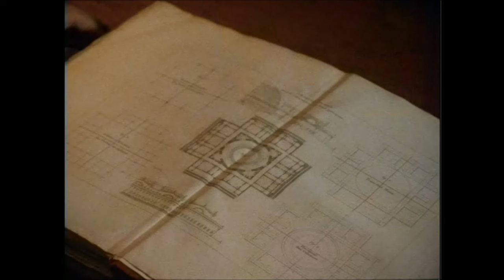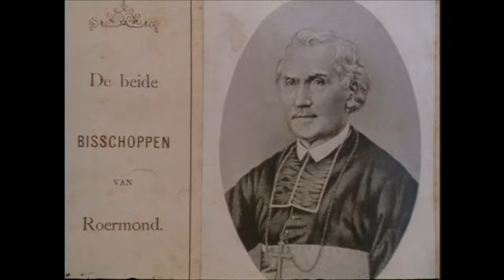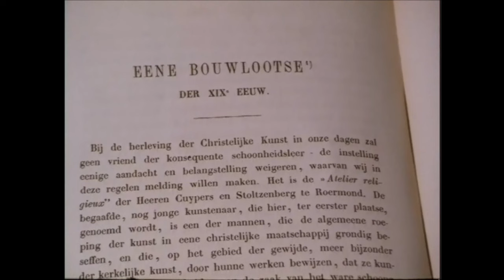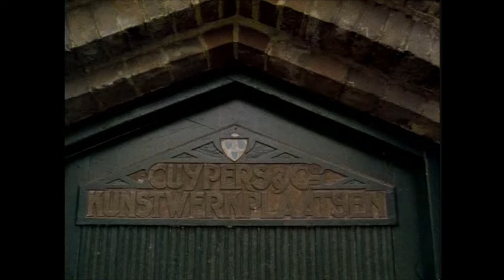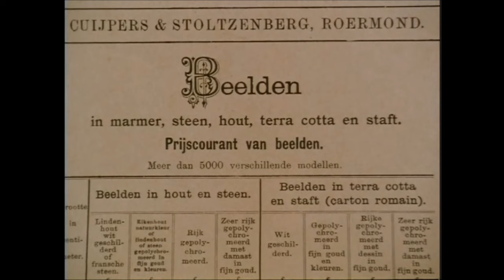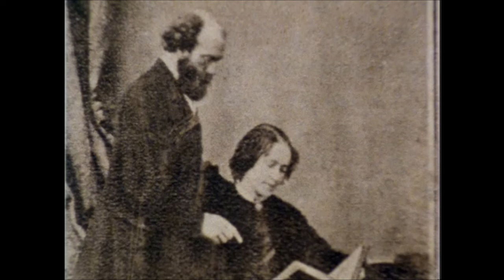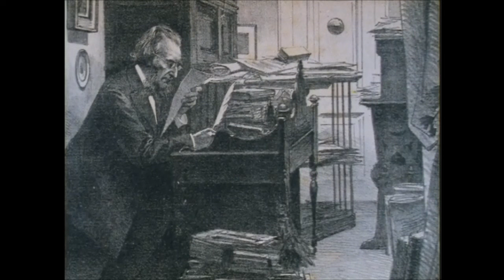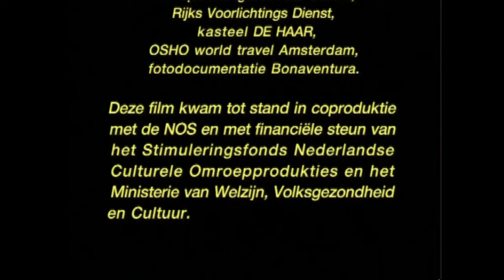Dr P.J.H. Cuypers, Aertsbouwheer 1827-1921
Petrus Josephus Hubertus (Pierre) Cuypers (Roermond, 16 mei 1827 – aldaar, 3 maart 1921) was een Nederlands architect.

Zijn naam wordt vaak in een adem genoemd met het Rijksmuseum (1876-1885) en het Centraal Station (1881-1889), beide in Amsterdam. Cuypers was echter in de eerste plaats een architect van kerken. Hij ontwierp meer dan 100 kerken, waarvan er ongeveer 70 werden gebouwd. Daarnaast ontwierp Cuypers kapellen en kloosters en restaureerde hij tientallen oude kerken, waarbij de restauratie vaak samenging met een uitbreiding en/of metamorfose in Cuypers' stijl. Behalve kerken restaureerde hij een groot aantal andersoortige monumenten. Ook was hij de ontwerper van de troon waarop de koning elk jaar tijdens Prinsjesdag de troonrede uitspreekt. Deze troon stamt uit 1904.

Hij is van belang als de man die de architectuur in Nederland nieuw leven inblies  en een nieuwe traditie van vakmanschap vestigde. Zijn invloed beperkte zich daardoor niet alleen tot zijn vele eigen leerlingen, ook architecten als H.P. Berlage en Michel de Klerk zijn in grote mate beïnvloed door Cuypers.

Het jaar 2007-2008 werd uitgeroepen tot het Cuypersjaar ter gelegenheid van zijn 180e geboortedag. In september 2007 verschenen een uitgebreide monografie en de eerste biografie over Cuypers.